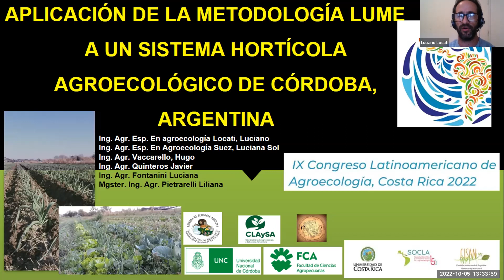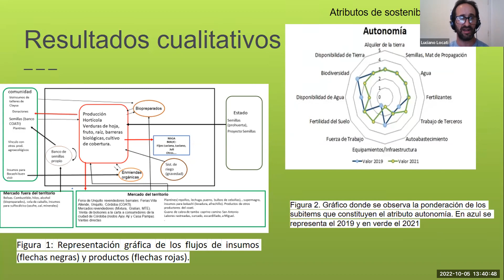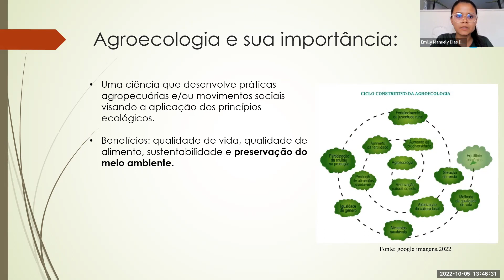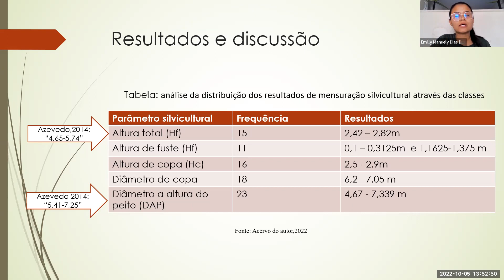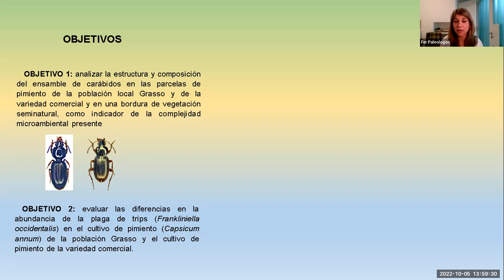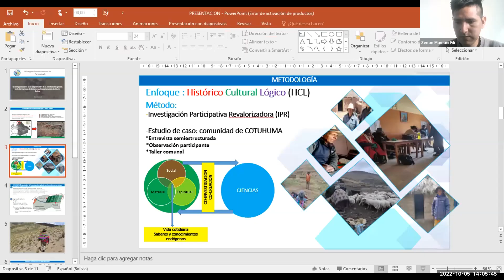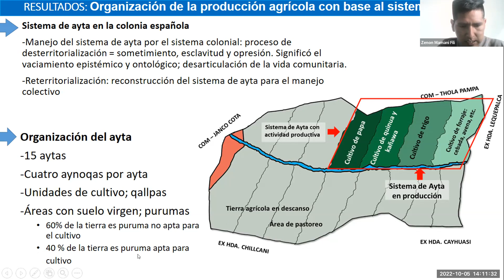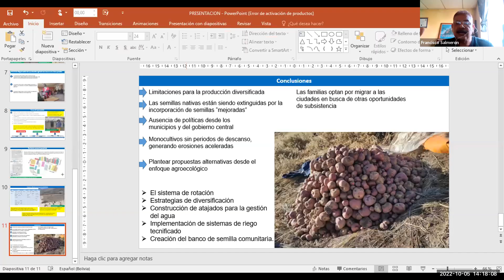Presentaciones Orales II (Sala 4) (5 de octubre)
IX Congreso Latinoamericano de Agroecología